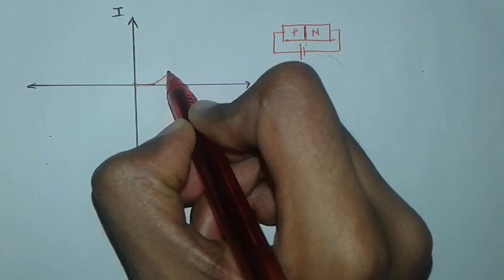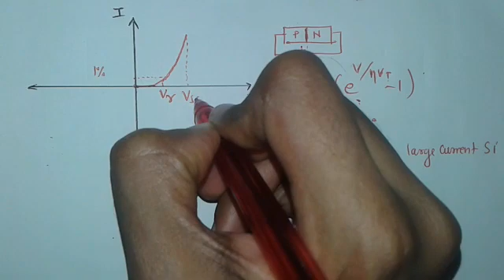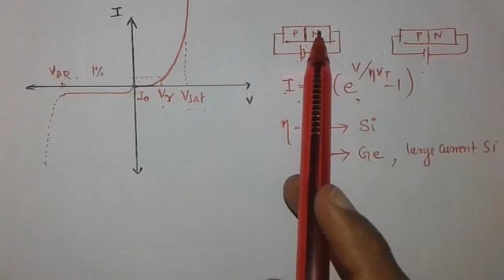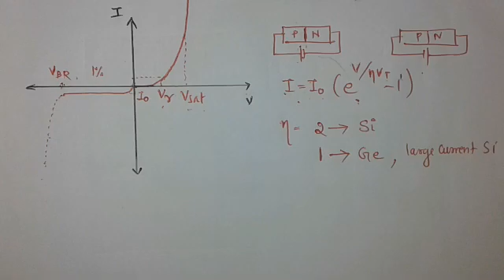PN JUNCTION | V-I CHARACTERISTICS (In Malayalam- English)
CONTENTS

* VI Characteristics for forward biased PN junction.
* VI Characteristics for reverse biased PN junction.